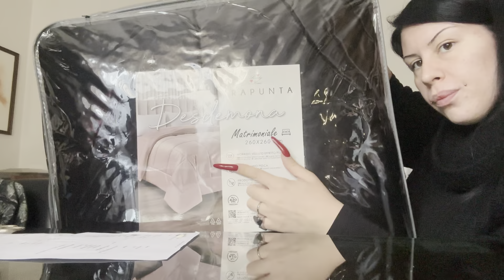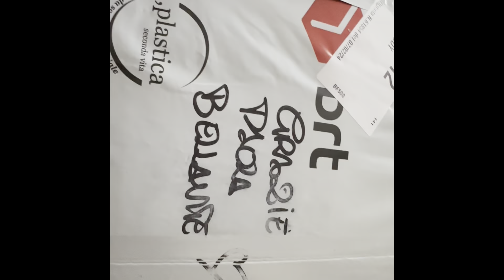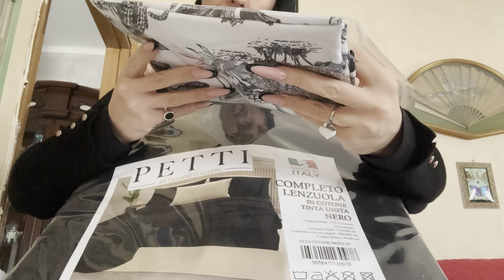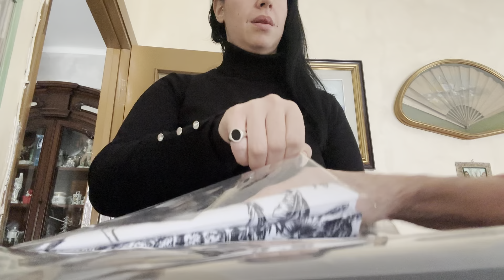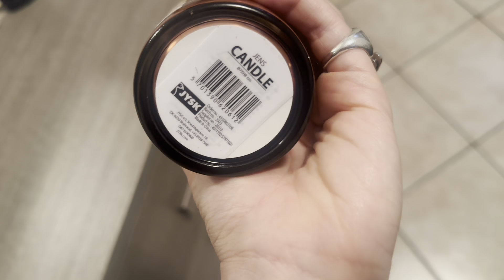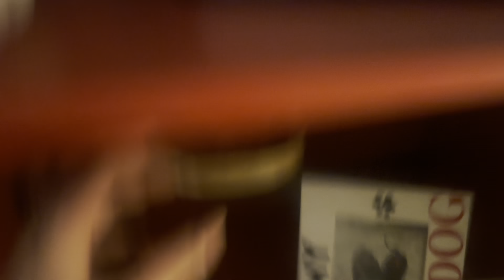RESTYLING CAMERA🛏️ - NERO E' BELLO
Ciao raga✨
questo video è stato davvero un parto, tra spedizioni e situazioni (togliere un dente = incubo)
ci ho praticamente messo un mese a finire di montarlo tutto, però ce l'ho fatta!!
Allora, so che mancano ancora un paio di cose, cioè qualcosa sopra il letto (ho delle idee) e
dei piccoli pouf vicino alla cassettiera per poggiare i vestiti la sera, sto lavorando per trovarli cioè li ho trovati ma voglio quelli giusti! 😇
Comunque se voi avete idee e super accessori da aggiungere ben venga accetto volentieri consigli!

ecco spero di esservi stata utile, ma soprattutto che questo video vi sia piaciuto perché una ad una voglio fare tutte le stanze della casa

Baci